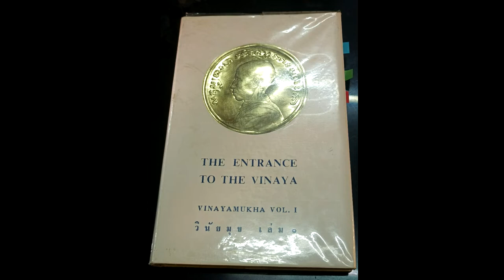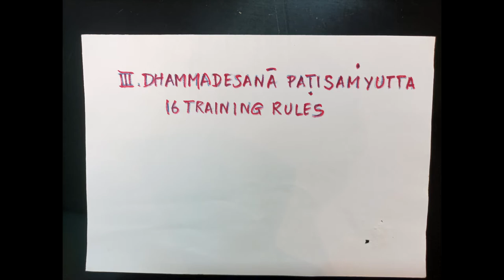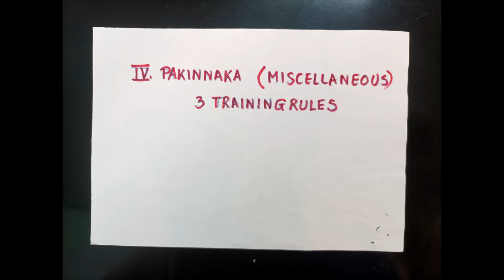Ven Dhammananda on the Sekhiya, the Rules of Training for Bhikkhuni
The sekhiya are part of the Patimokka, the rules for the monastics laid down by the Buddha.